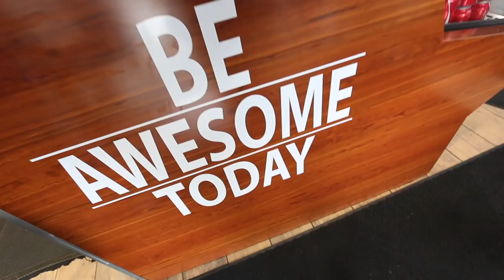LOADED GYRO PITA SANDWICH!! Greek Food Vlog in Astoria, Queens NYC | DEVOUR POWER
Join us as we check out Gyro World in Astoria, Queens NYC for a HUGE Double Gyro Pita Sandwich!! If you like this video, spread the love! New videos guaranteed every Sunday & Tuesday at 8pm EST.

DEVOURED:
Loaded Gyro Pita Sandwich - Beef & Lamb Gyro & Pork Gyro, Tzatziki, Tomato & Onion. Meal was comped. We don't know how much this would be. Sorry!